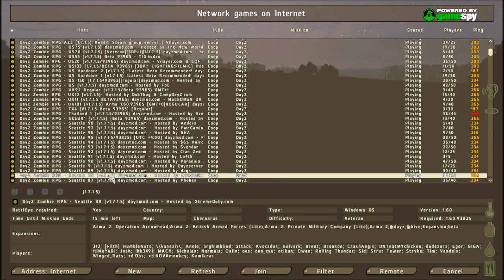DayZ - Boludeanding con amigos